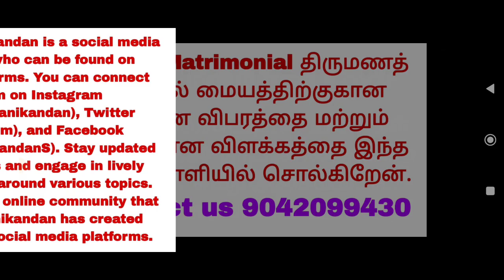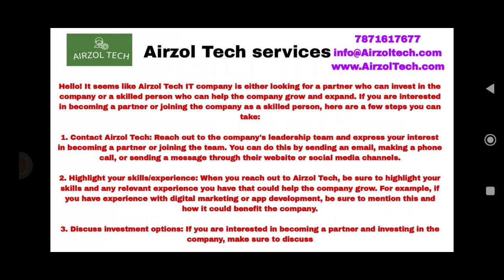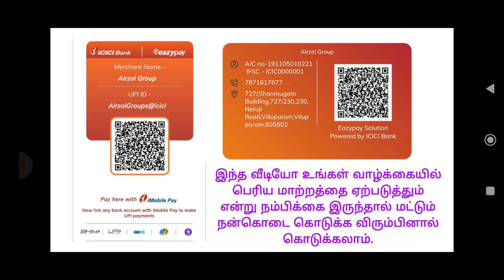கும்பம் ராசிக்கு அழகான நாள் வந்து கொண்டே இருக்கிறது | Beautiful days keep coming for கும்பம்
Document from Shan Ganesh